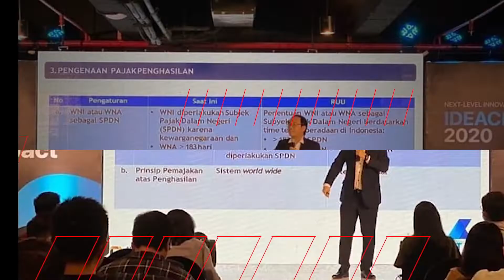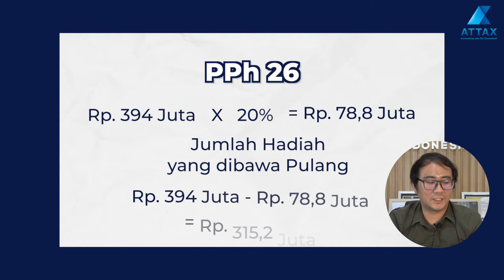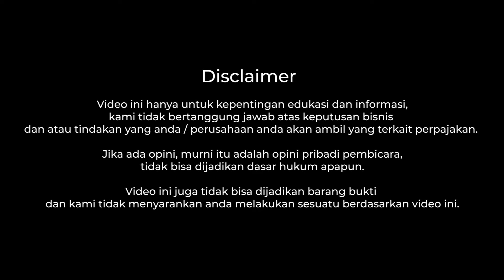Dapat $dari Indonesia Masters 2022, Kena Berapa Sih Pajaknya❓ | Pajak Hadiah Lomba Part 2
Viktor Axelsen baru aja memenangkan ajang perlombaan Indonesia Masters 2022❗️ dari hasil kemenangannya, Ia dikabarkan mendapat hadiah senilai $27.000 USD 🥳, Tapi kira-kira, hadiah tersebut terkena pajak berapa ya❓  Yuk kita bahas bareng-bareng melalui video berikut 🧐